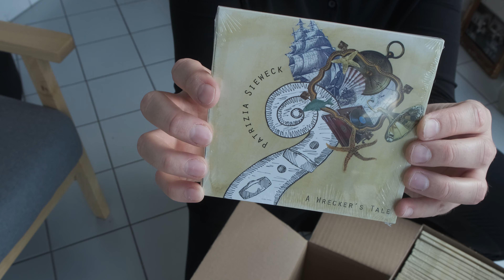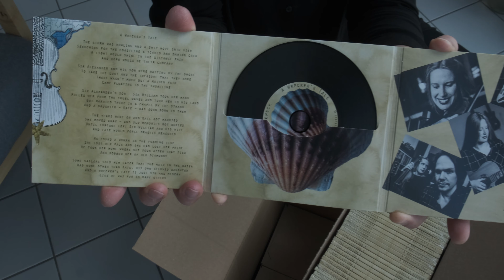Picking up "A Wrecker's Tale"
Going to pick up my 2021 Album "A Wrecker's Tale"...